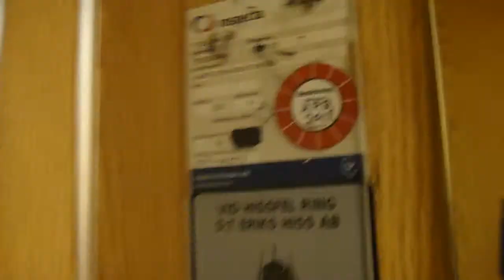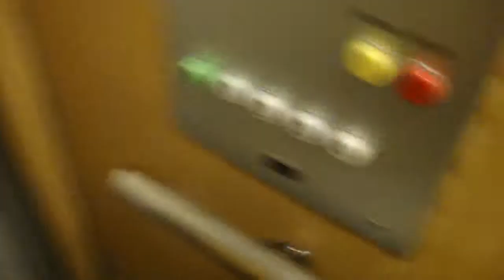Old KONE Elevator @ Hantverkargatan 36